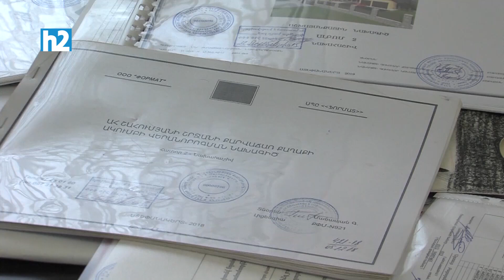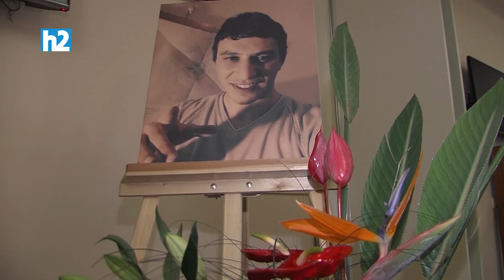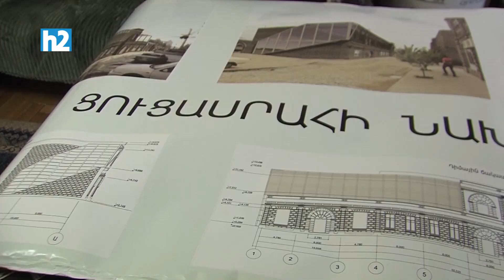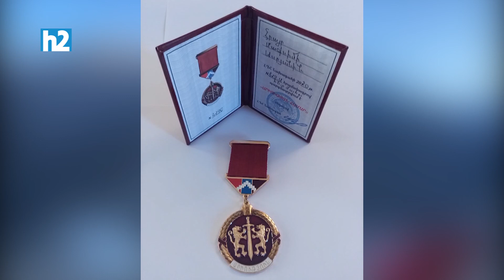Բա էս կլոունը… տանում ես ճարտարապետին, ավտոմատը տալիս, թե առաջնագիծը պահի՞. Մաքսիմ Ասրյան Լրաբեր